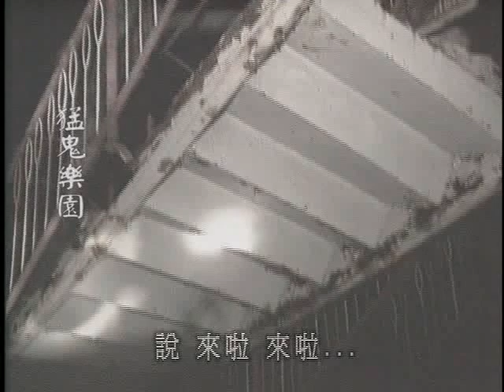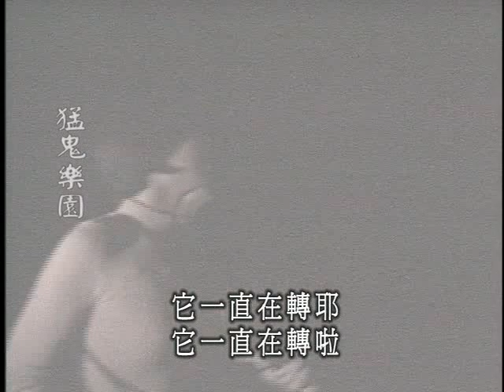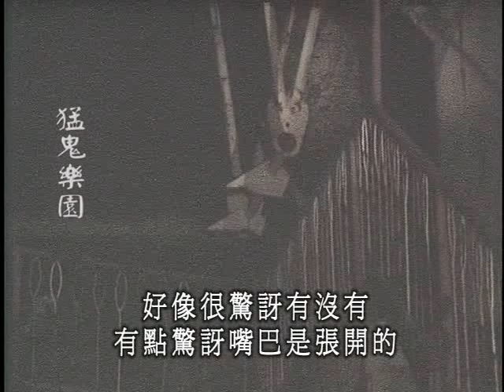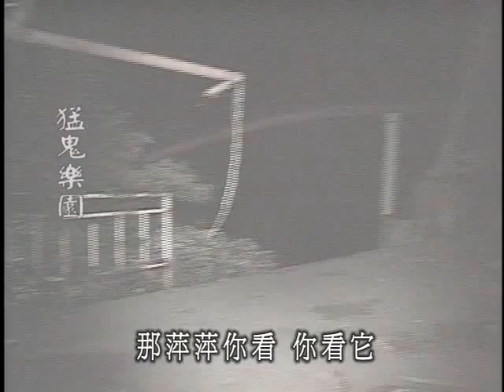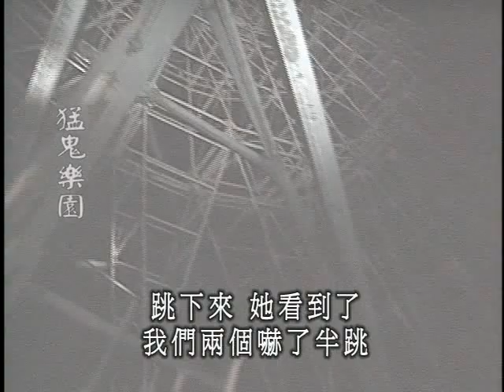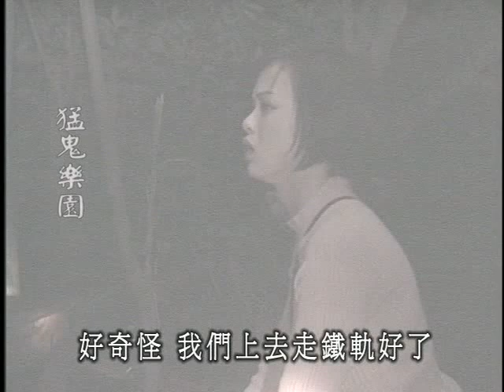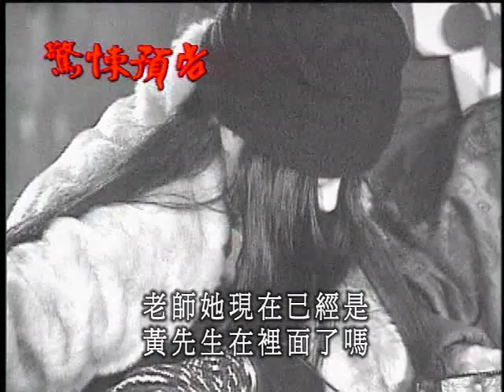【鬼話連篇】第41集- 第四季特別企劃 Part 2